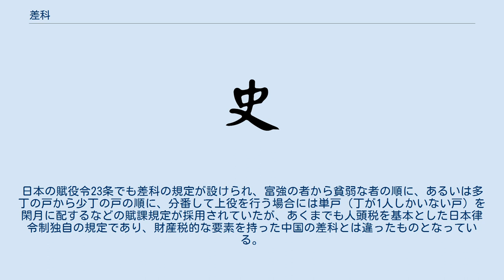差科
差科（さか）とは、律令制において賦役を全体に公平に配分することであるが、本来はそれとともに配分される義務労役そのものも指している。
日本の養老令にも賦役令23条において差科の規定を導入しているものの、中国の差科とは本質的に異なっている。
 中国における本来の差科とは、戸等制によって各戸の負担能力を計って差科簿に記載し、その負担能力に応じた義務労役を課すものである。
従って、そこで徴発は特定の公民（課口）に課せられるものではなく、戸そのものに課せられるものでその戸に何人課口がいるかは重要視されないものである。
唐では当初は3等戸に分けられていたが、貞観9年（635年）に9等戸制が導入されて以後整備された。
 唐代には正役と呼ばれる中央官庁に対する労役とこれに含まない雑任役・色役と呼ばれる労役が主体であり、差科に相当したのは後者の労役である。
正役に徴発された戸以外の戸より雑任役・色役がそれにかかる経済的負担に応じて上位の戸から選抜されていき、それでも不足する部分や地方官庁に関連する労役を雑徭で補ったのである。
差科は人頭税である点では租庸調や雑徭と同じであるが、そこに一種の財産税の要素が加えられた別箇の税体系上に存在していたこと、その戸の住人が労役に就けない場合には代わりの者を雇って労役をさせる雇人代役や資課（自ら役人の資人となって代替とするもの）や納課（金銭納付と代替の免除）などが許されていたことなどの面で特徴があった。
これに対して租庸調や雑徭は人頭均額の原則によって賦課されており、不課口で無い限り個々の負担能力を考慮しない「公平」な負担が求められた。
 日本では戸等制が徹底されなかったこと、農民層に大きな格差が無かったこと、中国と日本では「均しい」負担に対する概念が異なった（前者では負担能力の公平性を重視し、日本では負担能力を問わずに全ての人が公平に負担することを重視した）ために中国的な意味での差科は導入されず、差科に相当する労役は人頭税的な雑徭に多くが組み入れられた。
また、雇人代役も認められなかった。
日本の賦役令23条でも差科の規定が設けられ、富強の者から貧弱な者の順に、あるいは多丁の戸から少丁の戸の順に、分番して上役を行う場合には単戸（丁が1人しかいない戸）を閑月に配するなどの賦課規定が採用されていたが、あくまでも人頭税を基本とした日本律令制独自の規定であり、財産税的な要素を持った中国の差科とは違ったものとなっている。